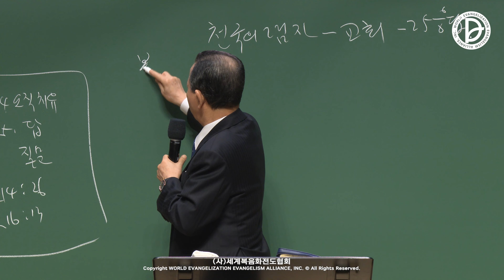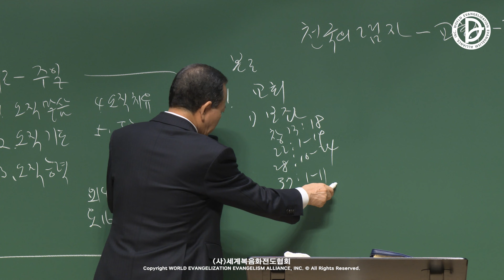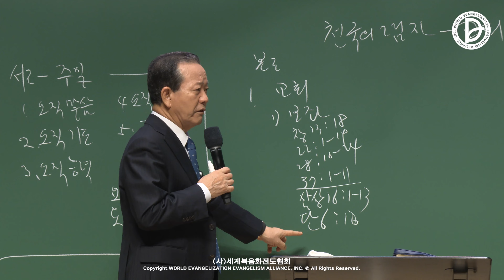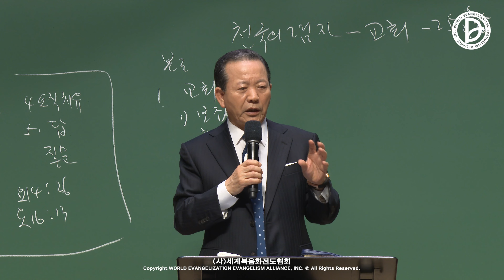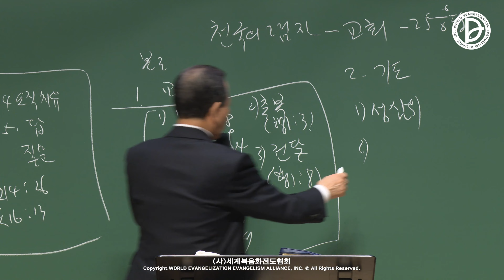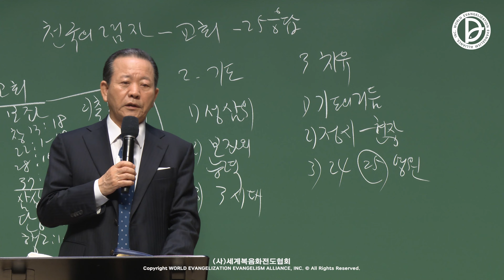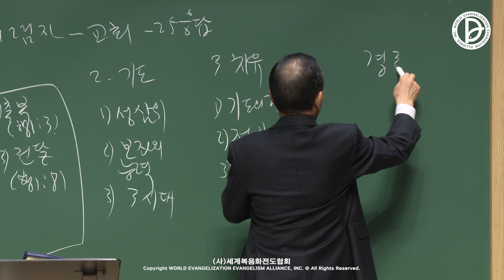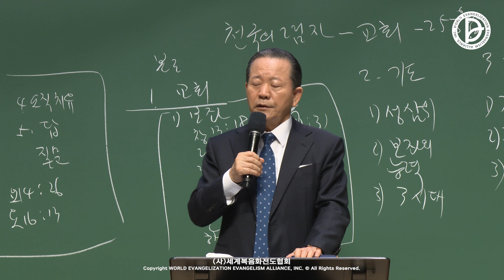2023.12.03. 구역공과 49주차 「천국의 그림자인 교회와 25 응답」 (행 1:3-8)